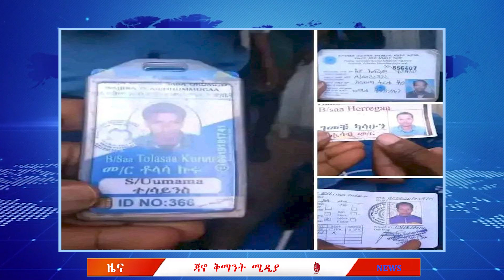ጃቅሚ ዕለታዊ ዘገባ 02 24 2024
የነገው የአይከል ስብሰባ፣ ለ2 ቃዳ የስንዴ ማሳ አንድ በሬ ያረደው ሥራ ፈት ካድሬ፣ መንግሥት የዘጋው መንገደ